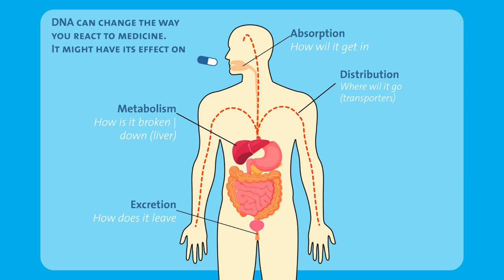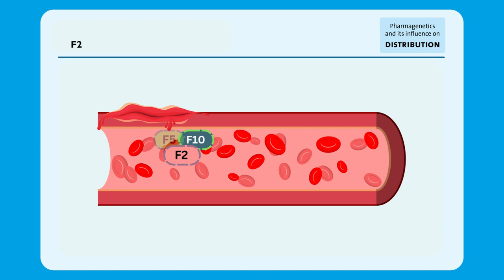F2 gène - mutations & mécanisme FR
Que se passe-t-il lorsque le gène F2 a une mutation qui modifie l'activité de l'enzyme.